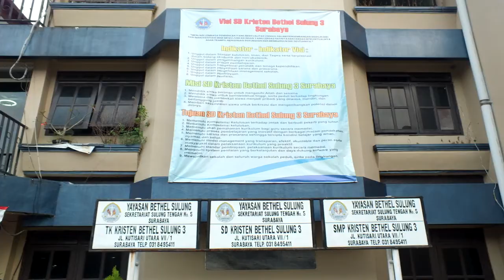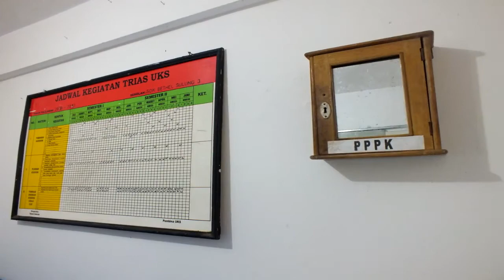Okky Rahardjo Narator Profil SD Kristen Bethel Sulung 3 Surabaya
Pengisi suara : Okky Rahardjo
Editor video : Panca Wisetioko

*Dibuat dalam rangka akreditasi sekolah tahun 2016